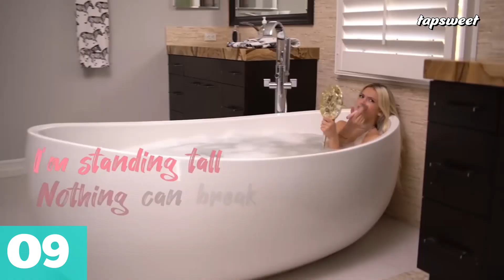10 RICHEST TikTok Kids in the World (Coco Quinn, Peyton Coffee, Charli D'Amelio, Quinton Griggs)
Top 10 RICHEST TikTok Kids in the World (Coco Quinn, Peyton Coffee, Charli D'Amelio, Cynthia Parker, Quinton Griggs, Tik Tok). RICHEST and Most Popular Tik Tok Kids in the WORLD!  YouTubers, Influencers, Rich Instagram Kids, Child Millionaires, Teenage Millionaires and more! SECRET WORD CHALLENGE!

💗DON'T MISS THE HIDDEN WORD CHALLENGE IN THE VIDEO!💗
                                         (Win a Shoutout!)